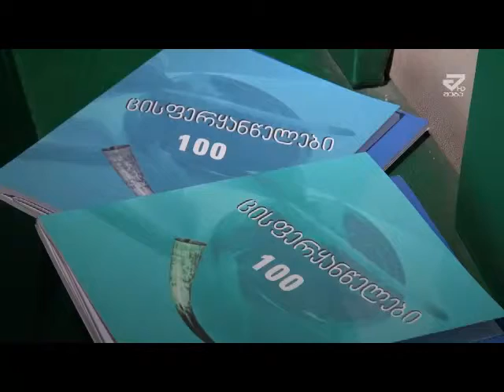აწსუ-ში სამეცნიერო კონფერენცია გაიხსნა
აკაკი წერეთლის სახელმწიფო უნივერსტსტში საერთაშორისო სამეცნიერო კონფერენცია „ენა და კულტურა“  გაიხსნა . კონფერენცია ცისფერყანწელთა ლიტერატურული ორენის ჩამოყალიბების 100 წლის თავს ეძღვენება და ძირითადად სწორედ ამ პერიოდის მოღვაწეების შემოქმედებაზე იქნება კონცეტრირებული .  კონფერენცია  რიგით მესამეა  და იგი წერეთლის უნივერსტეტისა და ჰუმანიტარული და პედაგოგიკური მეცნიერებათა ფონდის თანაორგანიზებით ტარდება.  სამეციერო კონფერენცია 2 დღის მანძილზე გაგრძელდება და მასში 25 ქვეყნის  წამყვანი მეცინიერები მიიღებენ მონაწილეობას.